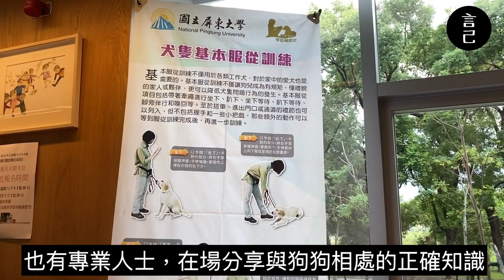超美的森林圖書館在屏東！來這裡，還能逛展跟說故事給狗狗聽！（影片開頭寫錯，是圖書館不是博物館啦！😭）(屏東、屏東總圖、職人町、屏東景點、屏東縣圖書館總館)【言己,日常生活】【Vlog】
週末到了屏東，誤打誤撞進入了森林圖書館！
這個圖書館搞得跟書店一樣，超美超舒適的～
本來是想來參加南國慢讀節的藍皮火車講座，
但天兵如我，既然搞錯時刻表，整個大遲到就錯過了！😭
剛好空下的時間，就回到了屏東市區，
跟著小外甥一起到屏東總圖跟職人盯，到處去探險～

詳細快來看影片吧！（快速瀏覽目錄👇 ）
00:16 跳過預告進入主題
00:20 屏東總圖一樓大廳，誠品書店在裡面
01:00 屏東總圖一樓的兒童閱讀區
01:09 藝童趣，來屏東總圖跟狗狗一起看書
01:26 屏東總圖3樓，超多青少年讀物
01:51 屏東總圖4樓，不只有書，還有小小的屏東文學展
02:34 屏東總圖外面的森林音樂會，聽聲樂家唱歌給你聽
02:53 屏東的小歐洲，超美的彩繪宿舍，超好拍

此次使用iphone11紀錄。為了第一時間分享，久違用手機app剪片了；雖然短短的，但還是希望能讓你感受到想分享的心意！